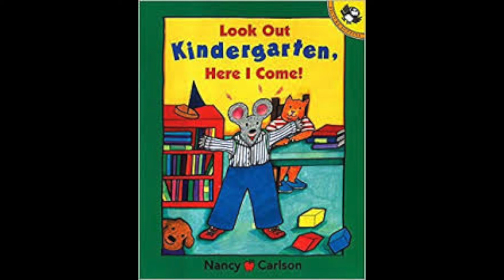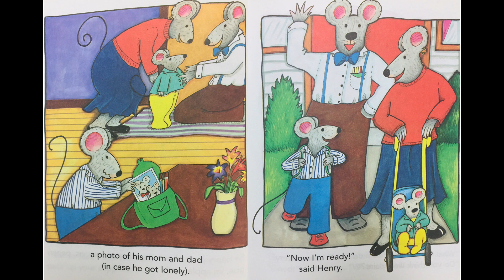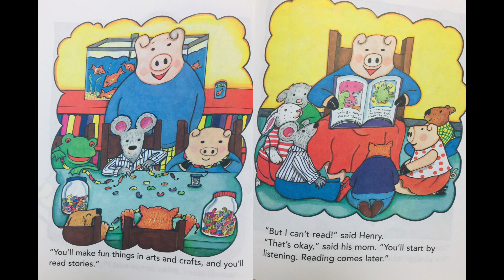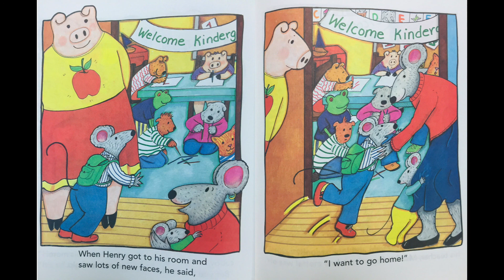Read Aloud: Look out, Kindergarten, Here I come!!!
Look out, Kindergarten, here comes Henry. He eager to go to school, but he's not sure about actually staying once he arrives at school. Find out what happens to Henry.